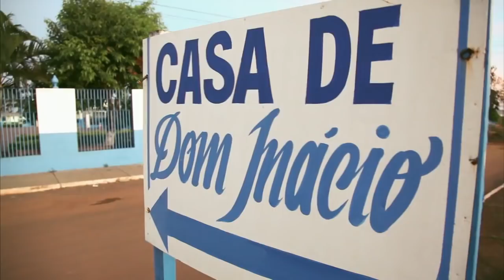João de Deus - O Silêncio é uma Prece | Trailer Oficial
Confira o novo trailer de João de Deus - O Silêncio é uma Prece